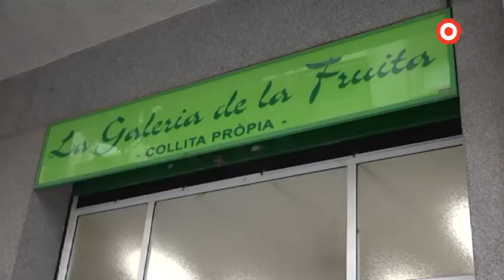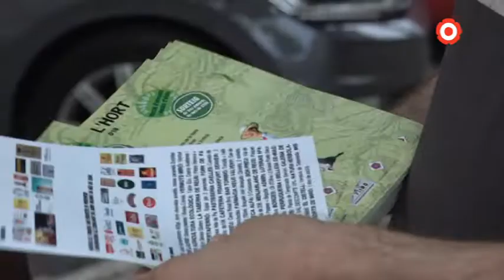Horts de Miró crea una targeta per impulsar el comerç de proximitat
L'objectiu d'aquesta proposta és fidelitzar els clients amb els comerços de sota casa i evitar que es desplacin fins al centre de la ciutat per fer les compres bàsiques.